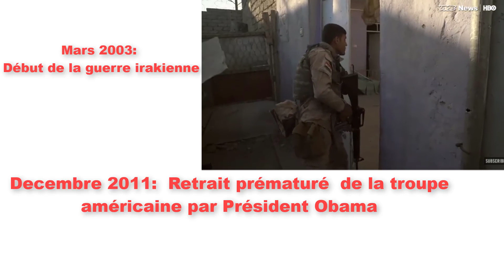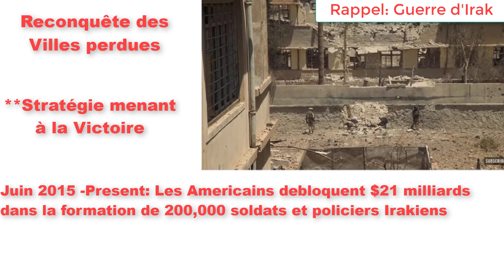Comment le Mali peut-il tirer des leçons du succès de l'Irak?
Les troupes américaines sont revenues en Irak 3 ans plus tard après le retrait pour combattre Daech.